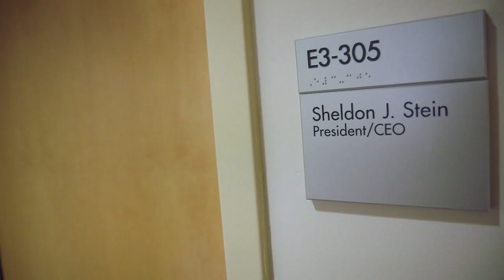Yuba's Journey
Follow MWPH’s service dog as he brings joy to our patients.